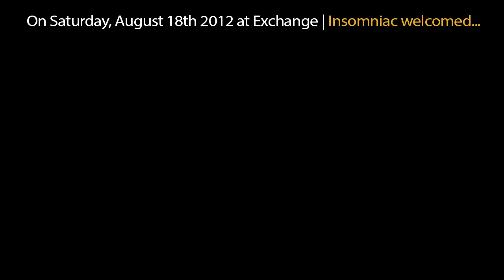Adam Auburn alongside Bingo Players | Inception @ Exchange LA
Saturday, August 18th at Exchange, Insomniac welcomed Adam Auburn to play alongside Bingo Players from 10-1am, with a rare 3 hour set spanning the full spectrum of HOUSE, one genre at a time. Big love to the Insomniac & Exchange family for an amazing night!